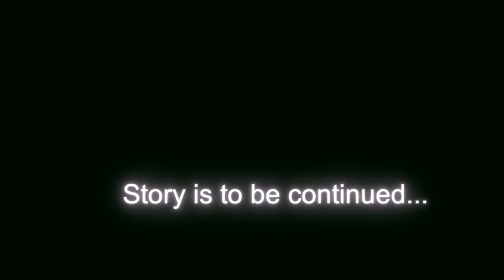Bleeding Hunt VR chap. 1 Playthrough. Let's play demo guide.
Crypto - see below

Rating 3/5
Played with HTC Vive
First playthrough.
No Cheats

BTC - 3Q9mg5pjT4YZgAvHQha6izYDrX3nbJqMPZ.
ETH - 0xb2ed8dcbb290beb31ff2f25c6c023b10ee7afb91
MATIC - 0x9051a87257812febda27691fc84bdd54500eb26f
DOGE - DL3afUvT2UxhkoXsUZNXZS4nwxJny3s4Zm